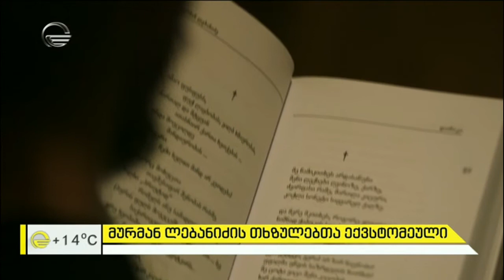მურმან ლებანიძის თხზულებათა ექვსტომეული